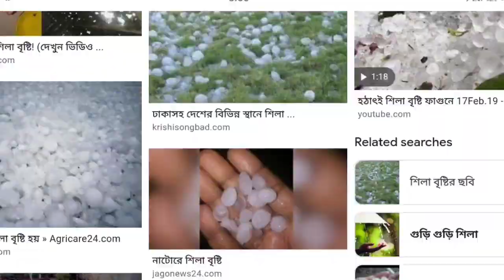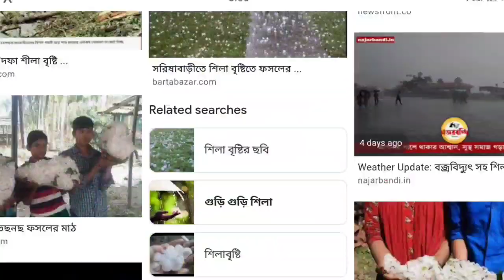ফের দুর্যোগ এই 7টি জেলায় শিলা বৃষ্টির পূর্বাভাস | Weather Report news | weather update bengali